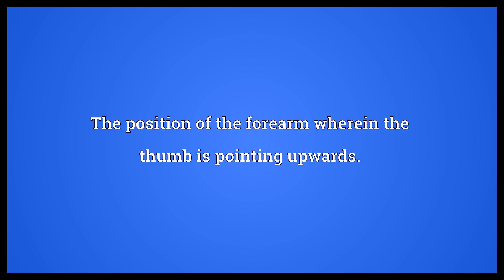Semisupination Meaning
Video shows what semisupination means. The position of the forearm wherein the thumb is pointing upwards..  Semisupination Meaning. How to pronounce, definition audio dictionary. How to say semisupination. Powered by MaryTTS, Wiktionary